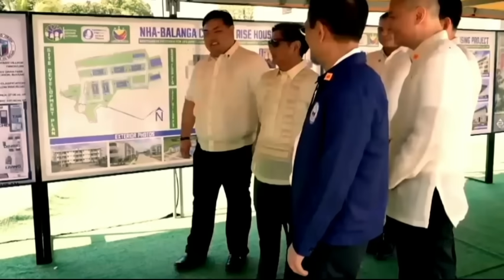GOODNEWS!!PBBM VIRAL NGAYON MATAPOS MAGPAKAWALA NG 200 MILYONG PISO!NAKU PO SINO MAKIKINABANG DITO?!